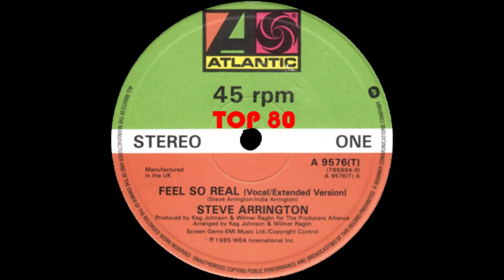Steve Arrington - Feel So Real (Vocal/Extended Version)